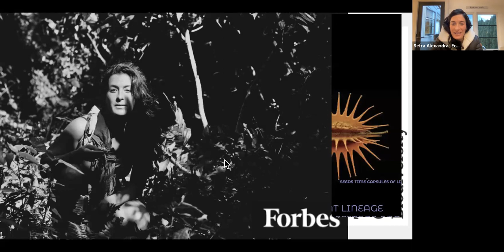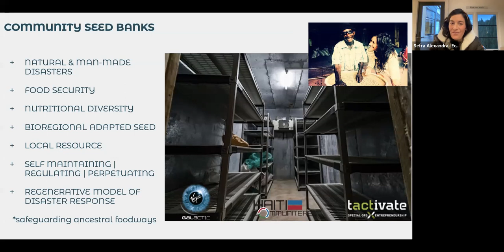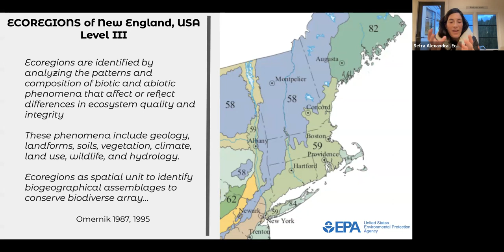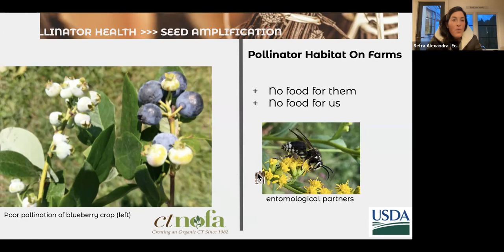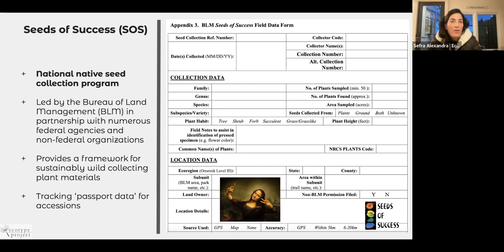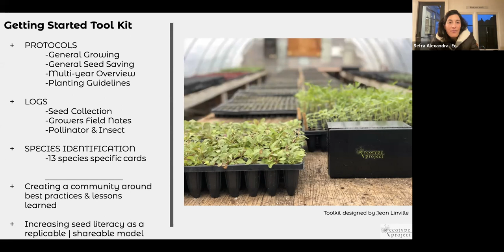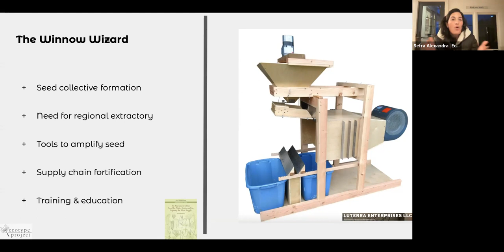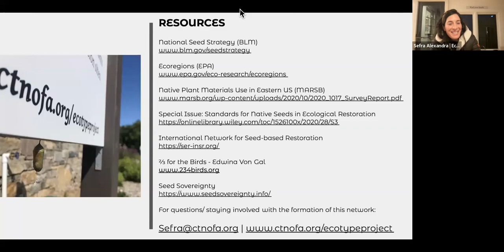Ecotypes, Ecoregions, and Ecological Restoration: The Ecotype Project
Join the Pollinator Pathway of Addison County as we welcome 'seed-lebrity' Sefra Alexandra for a presentation on Ecotypes, Ecoregions + Ecological Restoration: Fortifying the Living Seed Bank for Pollinators.

This is going to be a great talk for folks who own or manage large land areas or are involved in commercial plant production, such as farmers, botanists, nursery growers, and land stewardship organizations. It will also be equally beneficial, educational, and exciting for homeowners looking to learn more about the science behind native plants, seed collecting, and about how to grow your own native plants at home.

The Ecotype Project has created a model for native plants material development utilizing the ecoregional framework to ensure we are- planting the right plants in the right place. The truly local seed supply chain begins with trained botanists that wild-collect ecotypic seed, which is grown out as a specialty crop by organic farmers in founder plots, then cleaned and made commercially available to our nursery partners by our farmer-led seed collective: Eco59.

This vital resource provides the Pollinator Pathways and similar initiatives with what can really be considered as the heirlooms of the insects! These are the plants they know and love and now we all can collectively help to replant them! The initiative's intention is to repair local seedsheds to collectively re-wild the fragmented landscapes- by fortifying the living seed banks-the soils, of our shared ecological corridors.

Learn more about this revolutionary initiative by the Northeast Organic Farming Association of Connecticut to create hyperlocal sources for truly native seed

Speaker bio:
Sefra Alexandra, the Seed Huntress, is an endurance race ethnobotanist on a hunt to preserve the biodiversity of our wild and cultivated lands through seed conservation. Sefra leads The Ecotype Project to amplify the amount of truly local native seed available for ecological restoration, creating the first ecoregional seed supply chain in the Northeast, USA. In 2020 she began BOATanical.org where she guides expeditions that are paddlin’ for the pollinators, planting native plants by boat along riparian corridors. Sefra holds her M.A.T. in agroecological education from Cornell University. She is a fellow of the Global Crop Diversity Trust, a WINGS WorldQuest expedition flag carrier, member of the Explorers Club and runs a wilderness skills school-The Readiness Collective- with her twin brother.